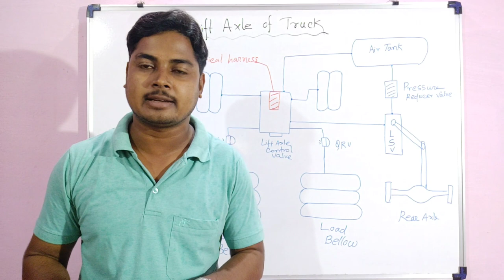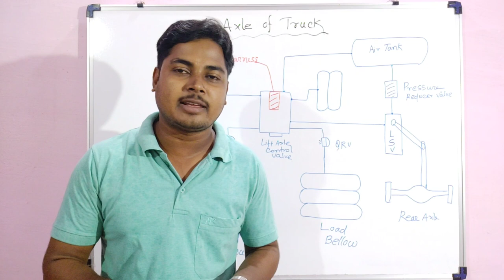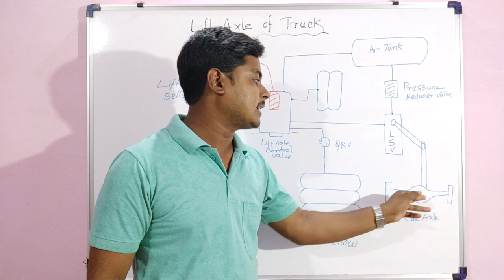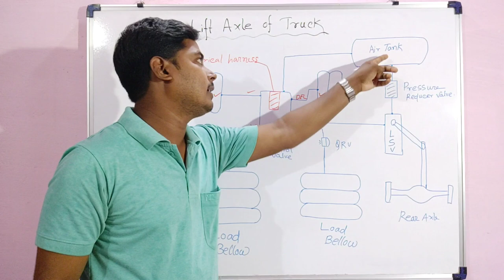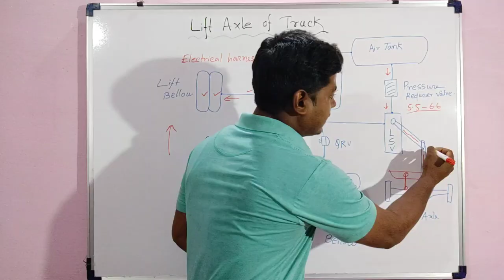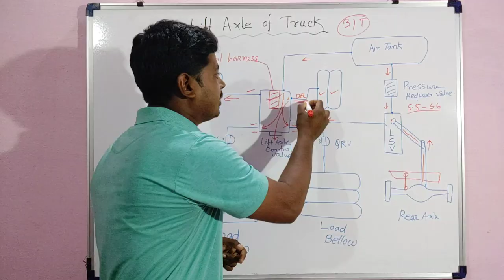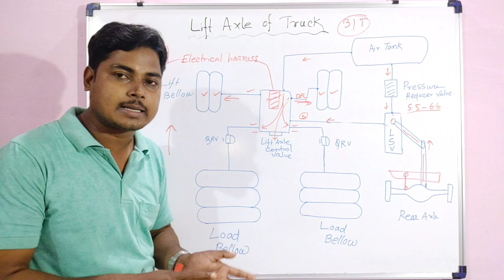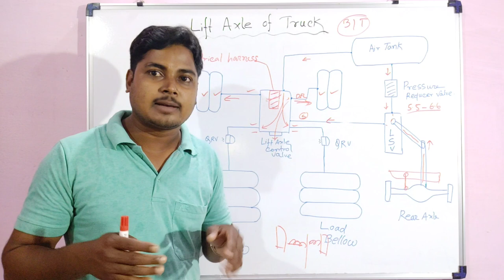Truck- Lift Axle (लिफ्ट एक्सल), Lower Fuel Consumption, Function And Advantage Simple Explain...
Hi.Dost, aap dakhrahe hai channel Auto Space,

Is video me aap dakhange about truck lift axle, que gadi main lift axle lagaya jata hai, lift axle automatically kaise lift up and lift down hoti hai, reverse gear main que lift axle upar chhala Jat hai and lift axle main steering system kaise kam karta hai ?

I hope, is video se aap ko truck lift axle ki bare me full doubt clear ho jaya. thank you for watch the video.

Any Queries..